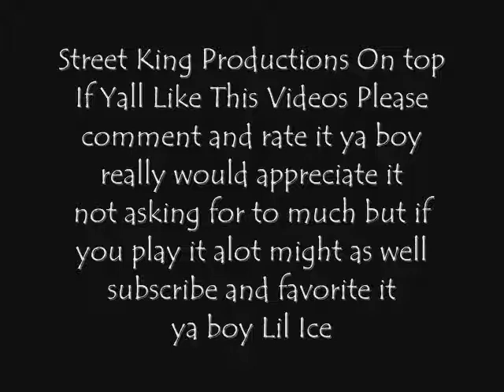Lil Ice-Candy Girl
Twitter.com/lilice100